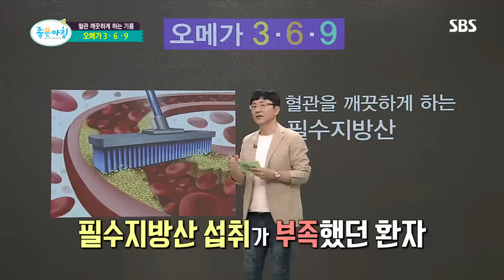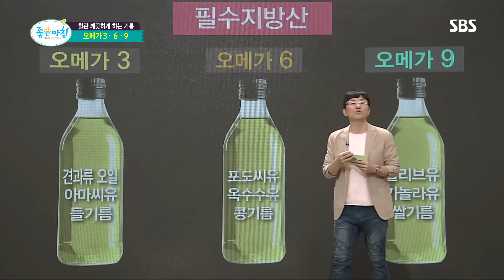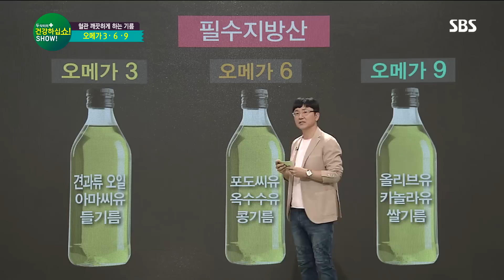혈관 깨끗하게 하는 기름 ‘오메가 369’ (건강하십Show) @좋은아침 4953회 20161101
■좋은아침 건강하십Show - 뇌가 죽으면 내가 죽는다
서재걸 자연치료의학 전문가는 혈관을 개끗하게 하는 기름 오메가 3,6,9에 대해 설명한다.